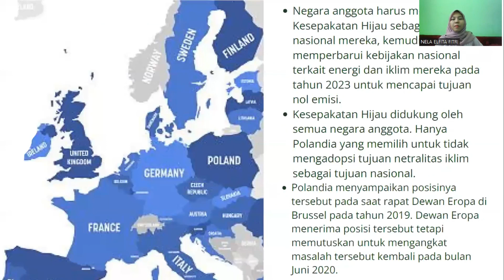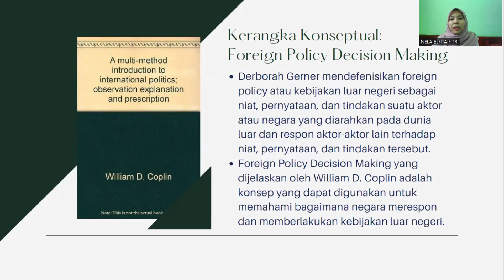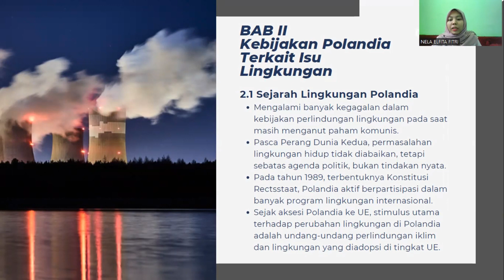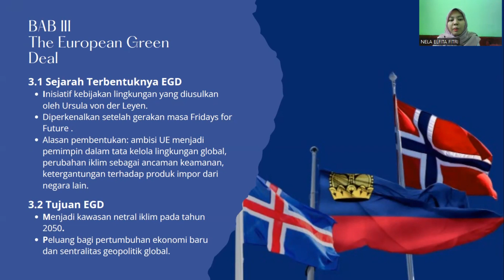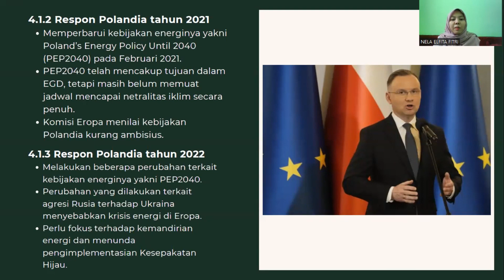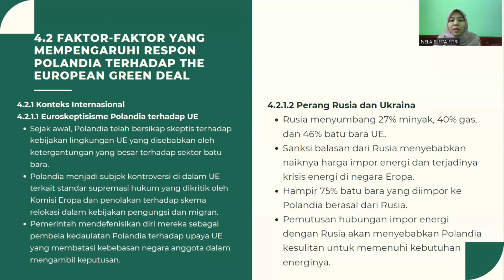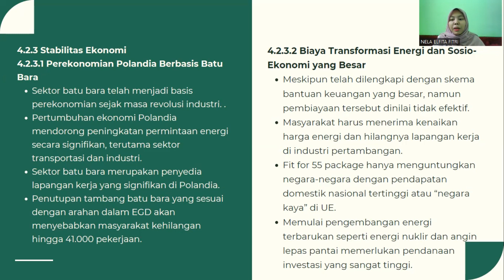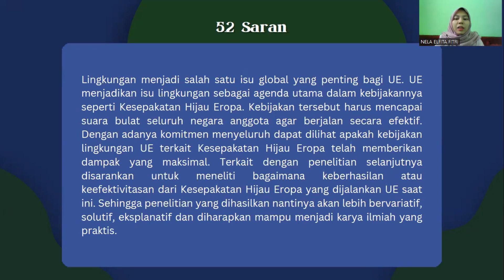Poland's Response to The European Green Deal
This video is the result of research from students of the Department of international relations at Universitas Andalas named Nela Elfita Fitri 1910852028